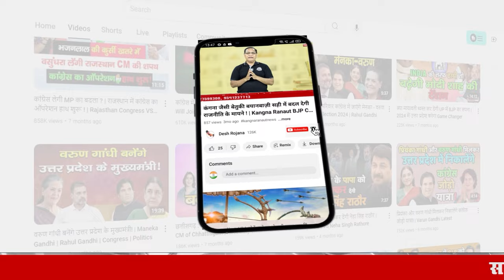चौ.बिरेंद्र सिंह की हरियाणा विधानसभा चुनावों के बारे में भविष्यवाणी? | Chaudhary Birender Singh